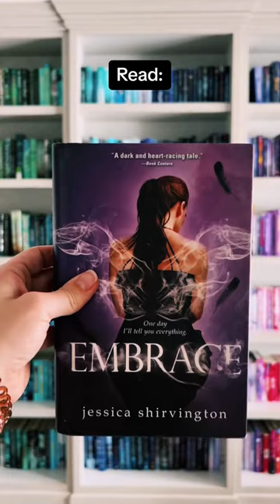If you are obsessed with these tv shows read these books